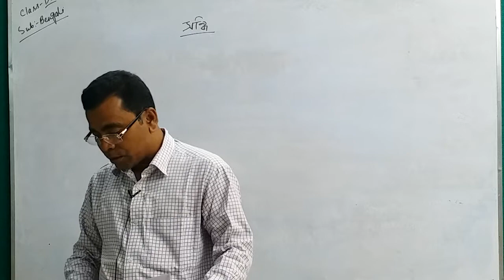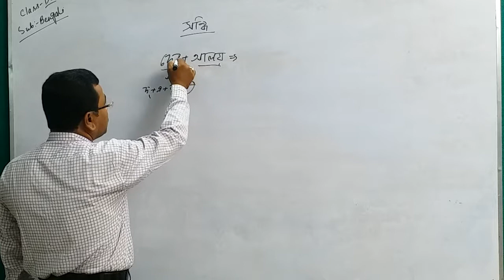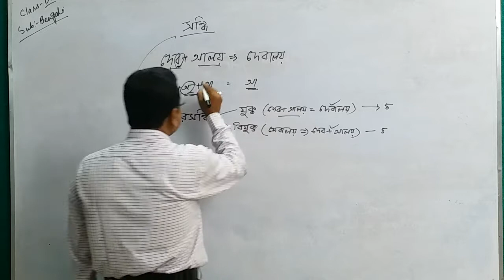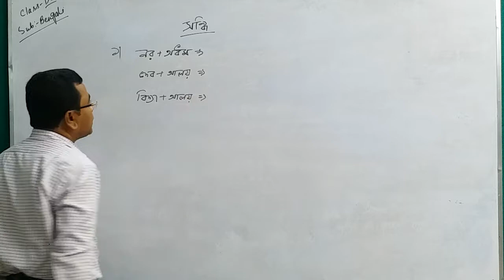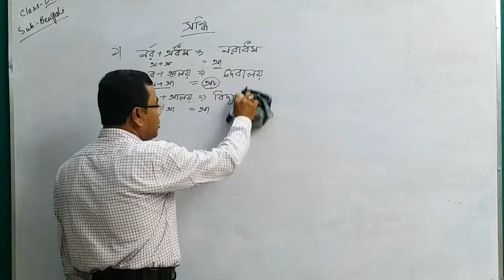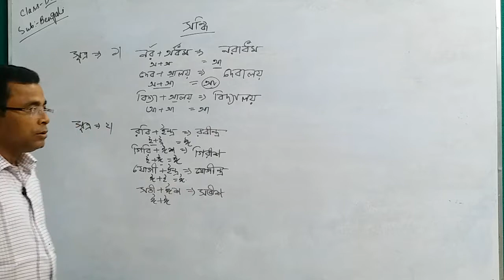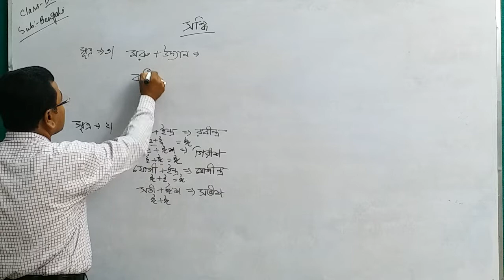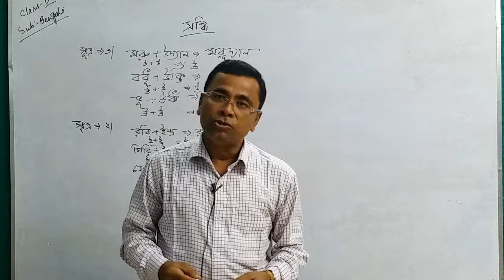Class IX Bengali Topic: সন্ধি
Teacher: Tarun Kumar Mandal